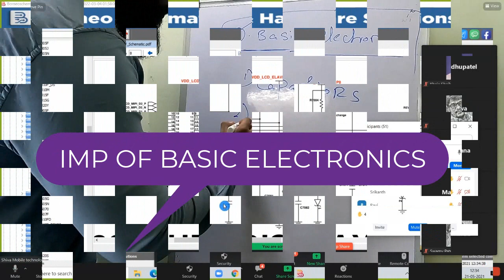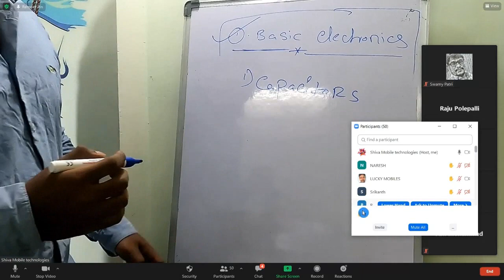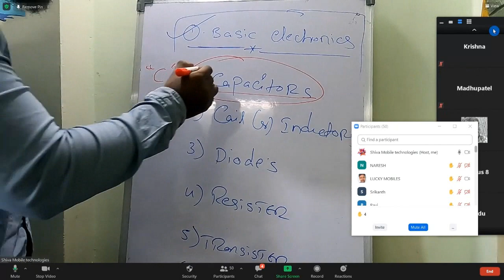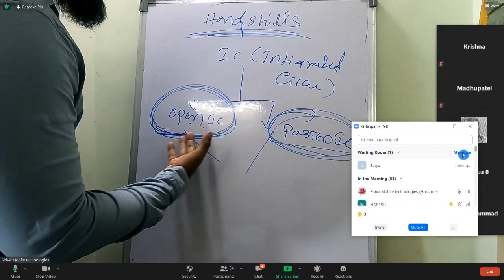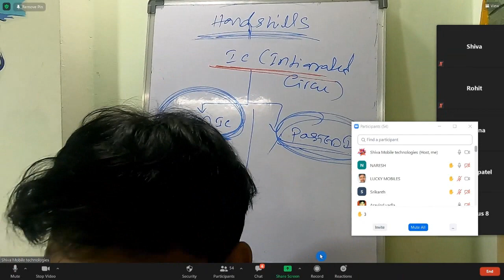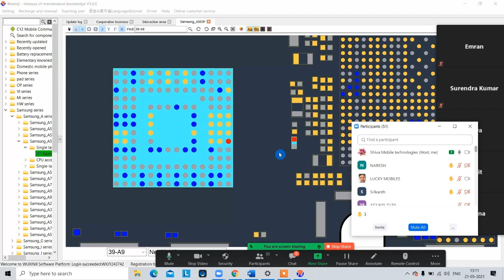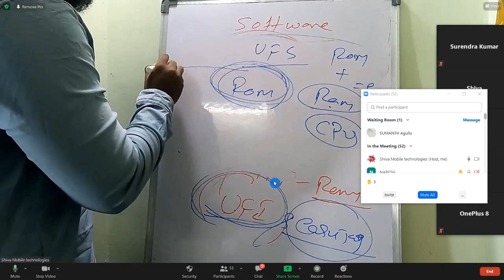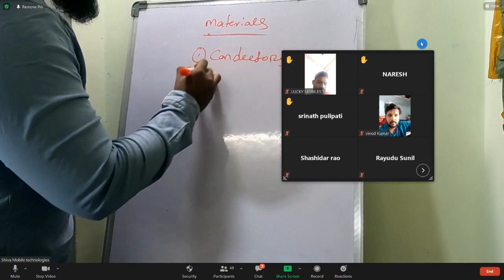BASICS AND IMPORTANT SECTIONS IN MOBILE REPAIRING; SMART MOBILE TRAINING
(How to clean pasted EMCC IC)
(How to do micro jumper in mobile)
(How to remove display, camera, touch connectors)
(How to clean black pasted ic CPU)
(IC identification glass & Pasted IC)